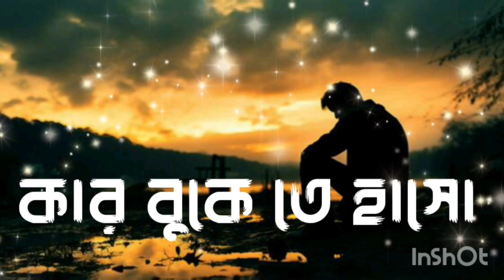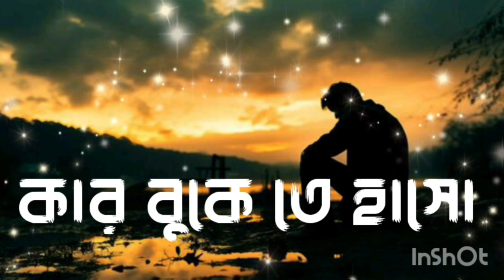Kar Bukete Haso | Arman Alif | Sahriar Rafat | Official Music Video | Bangla Song 2018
Presenting a Music Video "Kar Bukete Haso", This song singing by playback singer "Arman Alif", Lyrics & Tune by "Arman Alif" & Music by Sahriar Rafat. Directed by "Saikat Reza"  Starring Ashfaq Rana & Liana Lia.

Song: Kar Bukete Haso
Singer: Arman Alif
Lyrics & Tune: Arman Alif
Fluet: Saeed Hasan Babu
Guitar: Rajib Ghosh
Arrange by: Mehedi Hasan Limon
Album: Kar Bukete Haso
Label: Central Music and Video [CMV]
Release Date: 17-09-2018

Cast: Ashfaq Rana, Liana Lia & Rana
Cinematography: Rajon Dhar
Edit & Color: Rejaul Raju
GFX: Rasel Khan
Director: Saikat Reza
Production: SR Film
Producer: CMV

*** ANTI-PIRACY WARNING ***
This content is Copyright to Central Music and Video [CMV]. Legal action will be taken against those who violate the copyright of the following material presented!